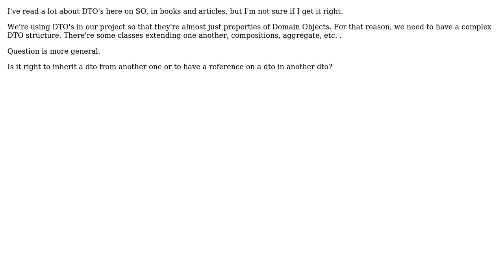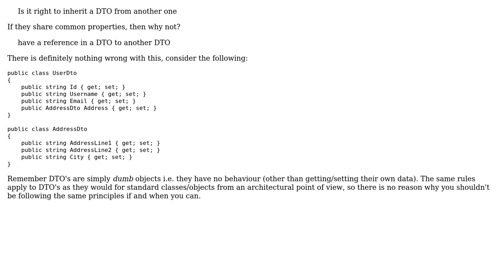Complex DTO structure (2 Solutions!!)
Complex DTO structure

With thanks & praise to God, and with thanks to the many people who have made this project possible! | Content (except music & images) licensed under CC BY-SA | Music | Images & others | With thanks to user Jorge user James user hgulyan and the Stack Exchange Network Trademarks are property of their respective owners. You are responsible for your own actions.